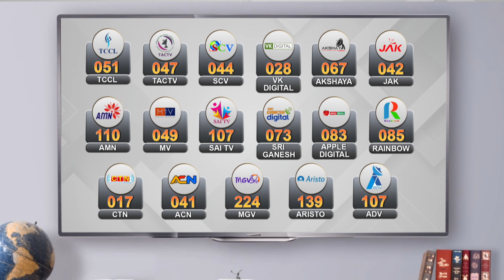மது குடிக்க ரூ.50 கொடுக்காத மனைவி கொலை - கணவனுக்கு ஆயுள் தண்டனை | Kovai | Chennai Highcourt